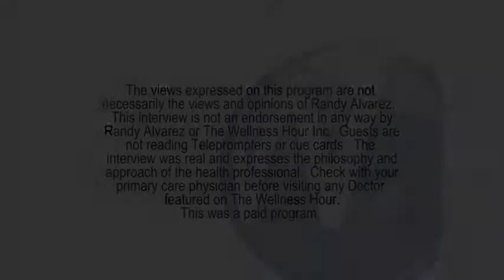Stephen McAnaney, DDS - Lake Texoma Dental Implants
Lake Texoma, Texas dentist Stephen McAnaney, DDS discussing the benefits of dental implants with Randy Alvarez, host of The Wellness Hour.